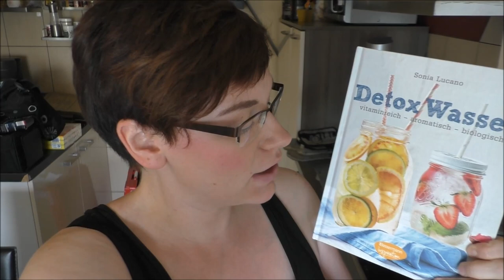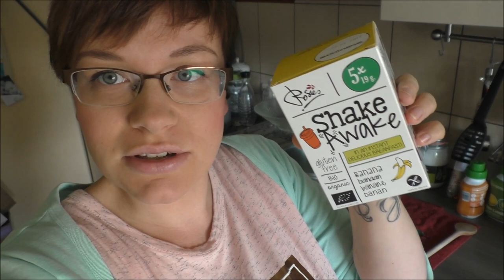Abnehmen nach der Schwangerschaft | Update Juni | Frustration | The Body | Frau Farbenfroh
Wenn ihr uns etwas zuschicken möchtet, dann bitte an diese Adresse:

Julia Ressel
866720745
Packstation 113
02906 Niesky